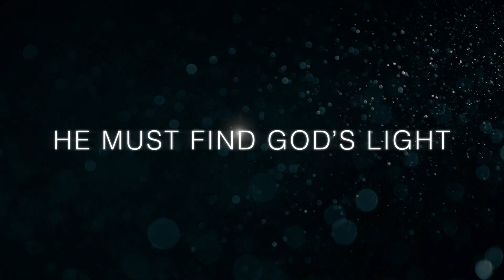MY BROTHER'S KEEPER TRAILER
MANNS-MACKIE STUDIOS releases the new trailer for the upcoming faith-based film, "My Brother's Keeper" starring TC Stallings, Keshia Knight Pulliam, Greg Alan Williams, Joey Lawrence, Robert Ri' Chard.